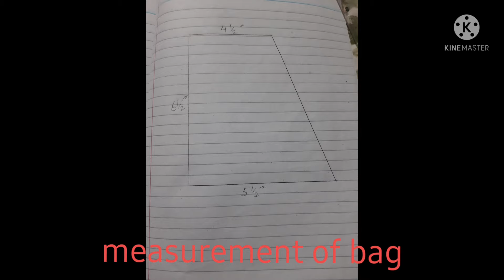PAINT AND STITCH A ADORABLE COSMETIC BAG PART 2 STITCHING